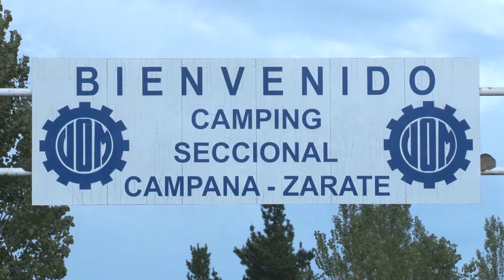Día del trabajador en la sede de la UOM de Zárate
Encabezamos el acto por el día del trabajador en la sede de la Unión Obrera Metalúrgica en Zárate.